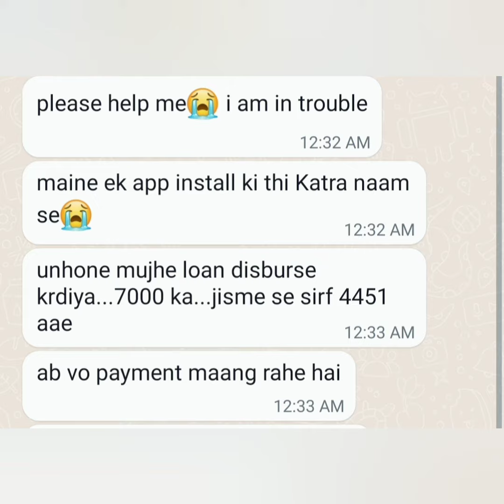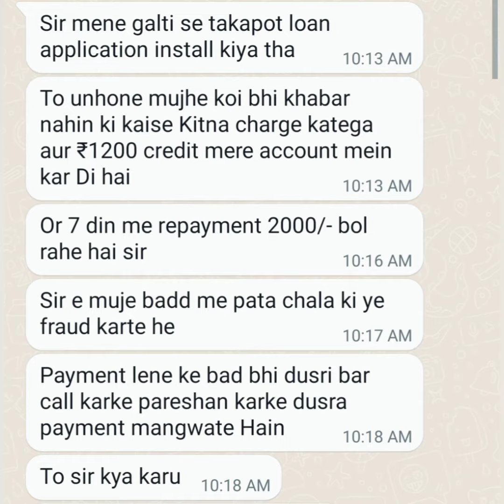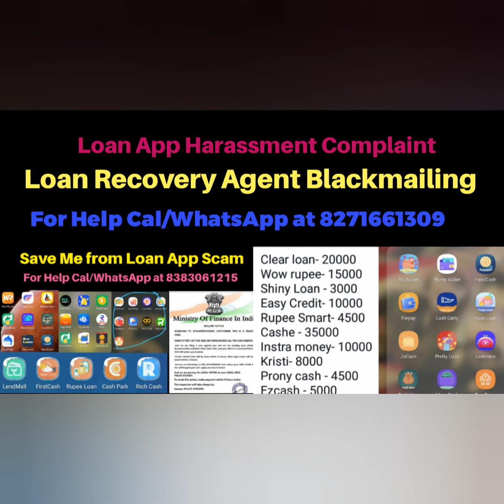7 Days Loan App sab fake hai,Loan App Harassment se kaise bache,Easy Loan,Cloud Wallet,Buddy Loan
Loan app names:
Loan cube
Simple loan
CashBus
Lendmall
CashLand
Cash mine
Asan Loan
Cash Pal
Cash Advance
Rupee Loan

kaise bache loan application se, loan wale dhamki se kaise bache, whatsapp mai dhamki de raha hai loan wale, kreditbee ka repayment nahi kiya to, dhani ka repayment nahi kiya to, rufilo ka repayment nahi kiya to, truebalance ka repayment nahi kiya to, navi ka repayment nahi kiya to, kissht, kreditbee, creditmango, rupeeraide, fraud loan se kaise bache, loan

photo ko viral kiya to kya kare, kaise roke photo viral hone se, fraud loan app se kaise bache, ganda gali deta hai loan wala, kreditbee ka repayment nahi karu to, kissht ka repayment nahi karu to, kreditbee, kissht, dutta rupee, instacash, creditmango, photo viral kare to kaise bache, video viral hone se kaise bache, loan app se contact kaise delete kare, fraud loan harrasment, flexsalary loan, dhani, apka dost amit

dhani,dhani card,instant loan,apka dost amit,aapka dost amit,kreditbee,dhani ka agent ghar ata hai,kaise bache agent se,call karke dhamki de rahe hai,smartcoin,truebalance,mobikwik,cashe,kreditbee ka repayment nahi kiya to,dhani ka repayment nahi kiya to,google pay loan apply online,pay your emi online,pay emi online,herofincorp pay emi online,paperless personal loan